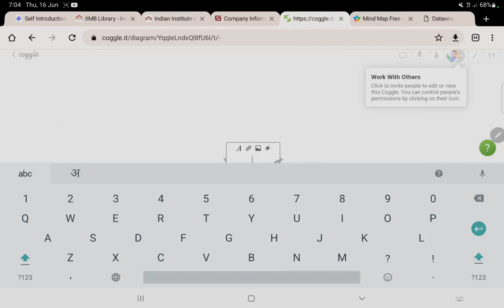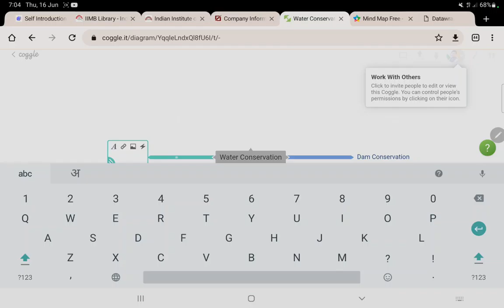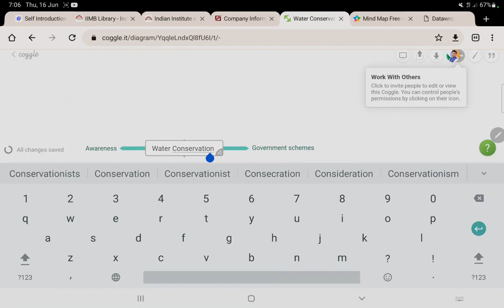Coggle Mind Mapping Tool for Research Writing & Classroom Teaching | creating and sharing mindmaps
Best way to create Mind map.